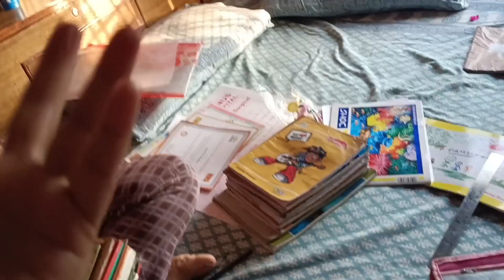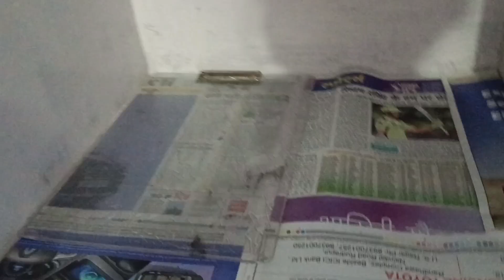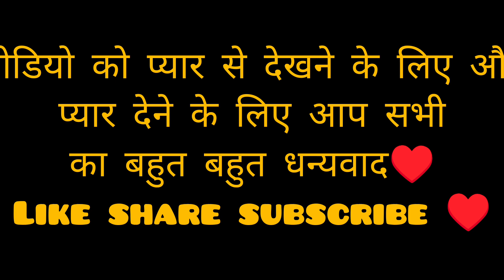आज मैं बता ही देती हूं इतनी तेजी से वजन बढ़ाने का कारण?@jyotigariya3305